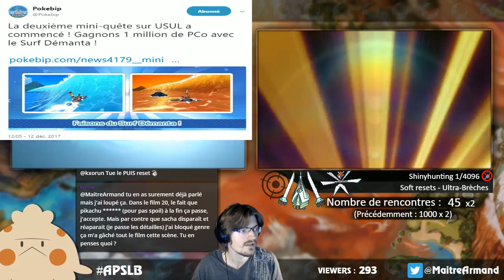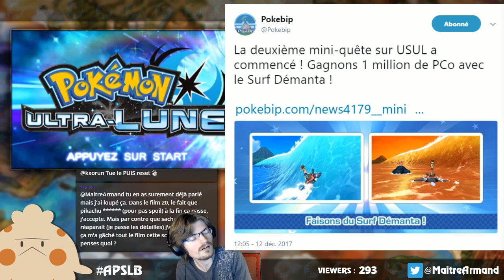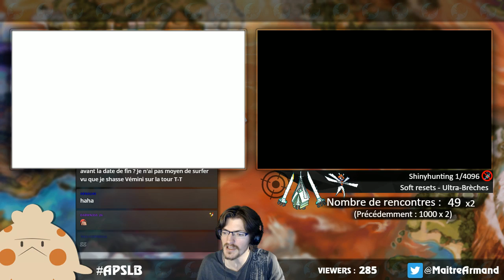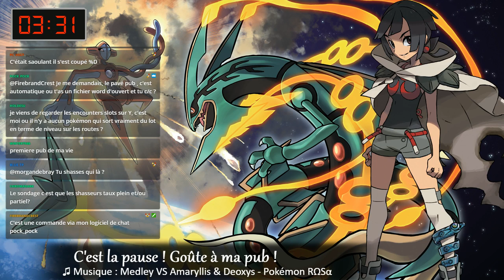Ep#137 • APSLB - Ces Ultra-Chimères qui nous grand-remplacent néchepa !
Replay - Émission diffusée à l'origine le 13 Décembre 2017 sur ma chaîne perso Twitch.

• La deuxième mini-quête mondiale, gagner 1 million de PCo au Surf Démanta
• Le 20ème film Pokémon sera diffusé sur Gulli le 25 Décembre à 20h50